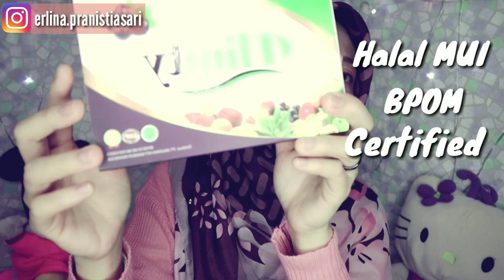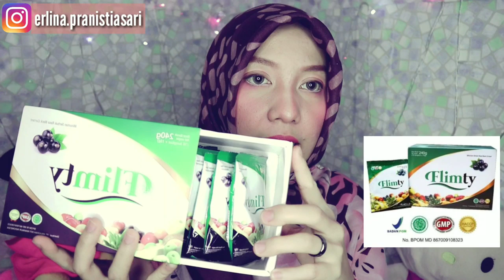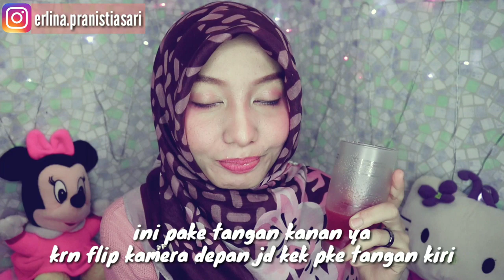Turun 18 Kilo! Cara Diet Alami Erlina Pranistiasari dengan Flimty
Erlina Pranitiasari, beauty vlogger ternama ini dulu sempat mencapai berat badan sampai 67 kg, loh. Lalu, dia mulai diet dan rutin mengonsumsi Flimty, beratnya sekarang udah jadi 49 kg.

"Bikin diet as a lifestyle" - Erlina Pranitiasari

Kalau kamu konsumsi rutin Flimty dua kali sehari, kandungan serat, antioksidan, dan vitamin dalam Flimty akan bantu detoks semua racun hingga minyak dalam tubuh. Otomatis, metabolisme kamu juga makin cepat dan berat badan jadi lebih mudah turun, deh.